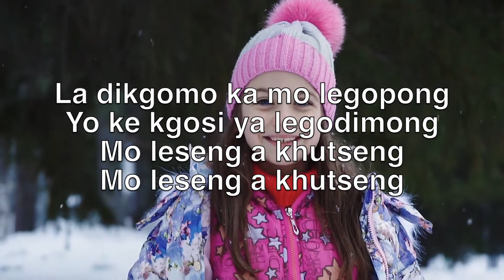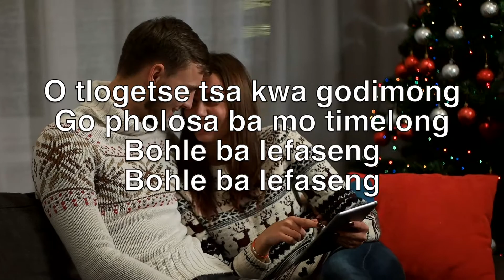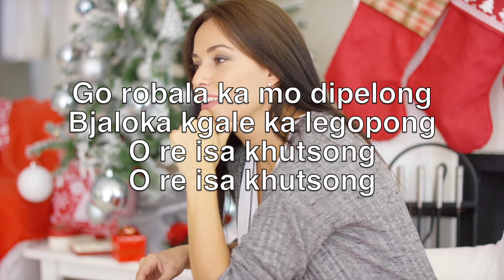Bosego Bo Khutsitseng (Silent Night) - Karaoke Alto Saxophone Instrumental Franz Gruber V1 SnSN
Silent night,
Holy night!

Silent night,
Holy night!

Silent night,
Holy night!

A re boneng
A re boneng
Ngwana yo
Lesakeng

La dikgomo ka mo legopong
Yo ke kgosi ya legodimong
Mo leseng a khutseng

Thabelang
Thabelang
Ngwana yo
Opelang

O tlogetse tsa kwa godimong
Go pholosa ba mo timelong
Bohle ba lefaseng
Bohle ba lefaseng

Dumelang
Dumelang
Ngwana yo
A ratang

Go robala ka mo dipelong
Bjaloka kgale ka legopong
O re isa khutsong